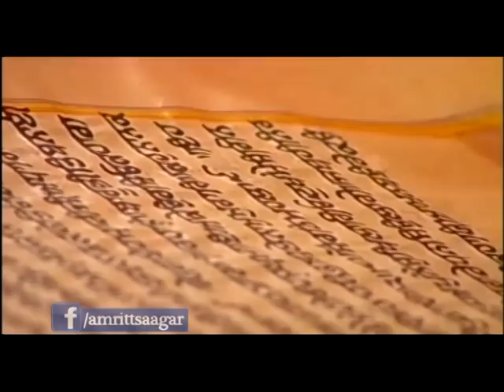Mil Mere Gobind | Bhai Jaskaran Singh - Fateh Singh Patiala Wale| Exclusive | Amritt Saagar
Ragi - Bhai Jaskaran Singh - Fateh Singh Patiala Wale, Bhai Jagmohan Singh Ji Patiala Wale
Album - Mehar Karey Jis Meharwan